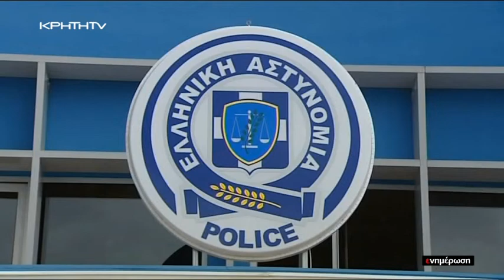Ήρθε αντιμέτωπη με τον εφιάλτη σε ηλικία 5 ετών